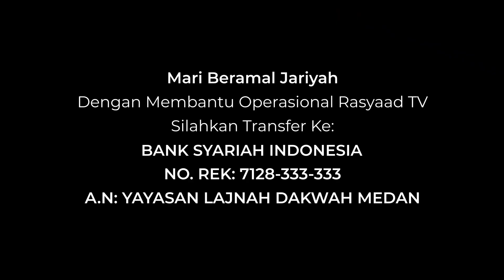Minhajul Muslim Eps 103 | Ustadz Abu 'Aaliyah - Al Muhasabah (Introspeksi diri)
📝 Judul: Al Muhasabah (Introspeksi diri)

Frekuensi: 3766
Polaritas : H
Simbol Rate: 21818

A.N: YAYASAN LAJNAH DAKWAH MEDAN